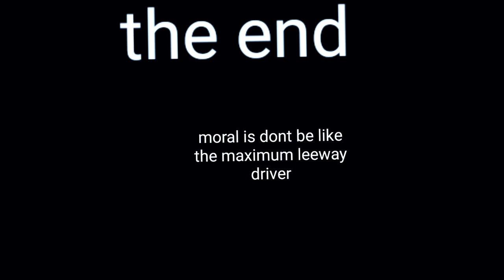1:38 long stop motion hot wheels race